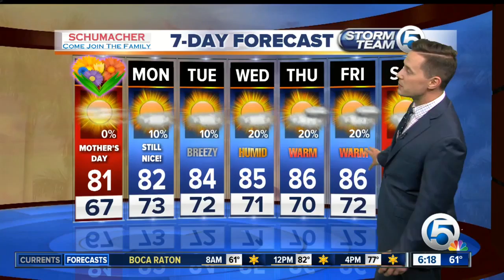Mother's Day Forecast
Meteorologist Tyler Mauldin has a look at your forecast.